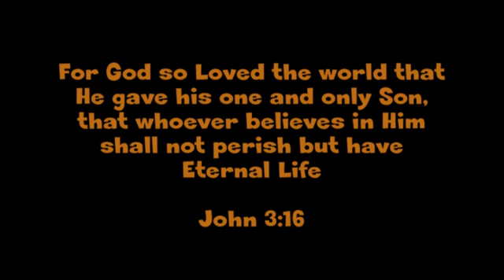2014 Superlager Final Drama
During the Summer of 2014, I had the honor of teaching English and presenting Acting Workshops at the Superlager English Camp in Russia. It's amazing how God can utilize the simplest of things to bring people together.